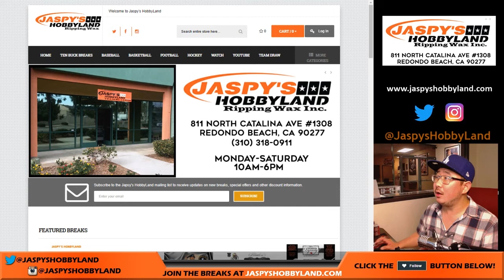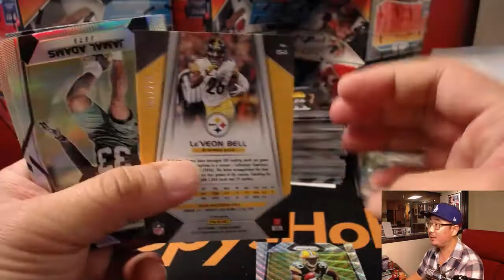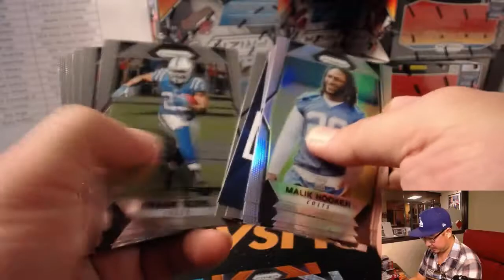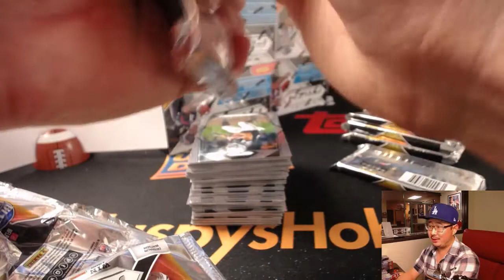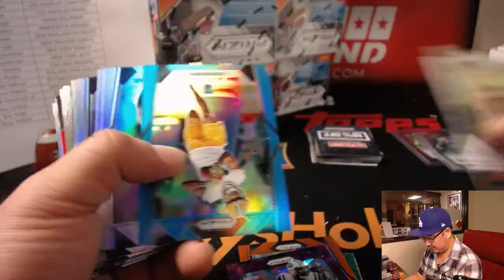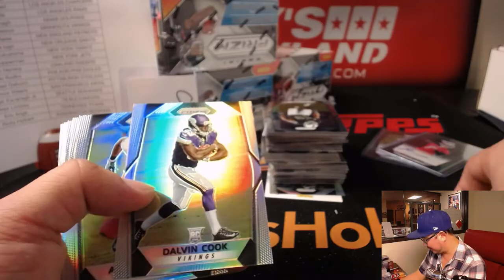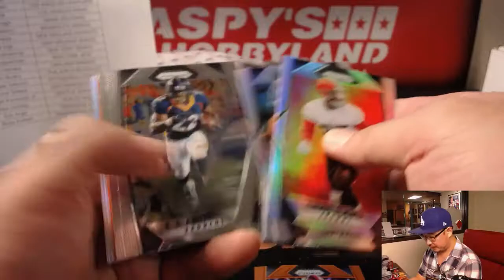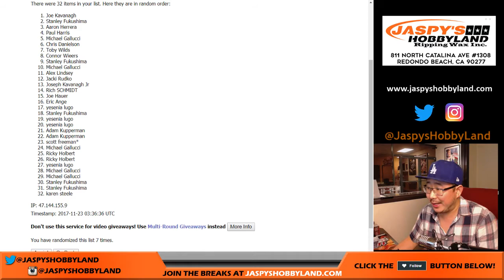We., 11/22/17 [12Box PICK YOUR TEAM] #7 - 2017 Panini Prizm NFL Football